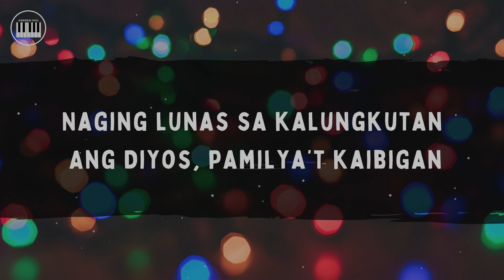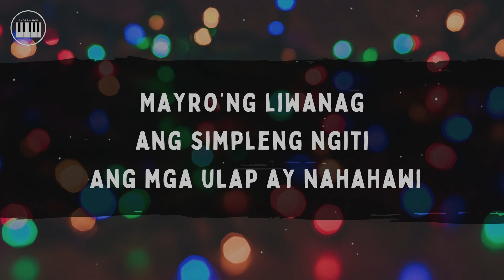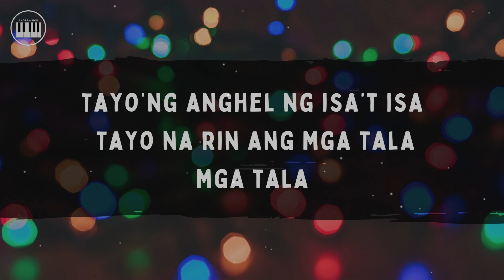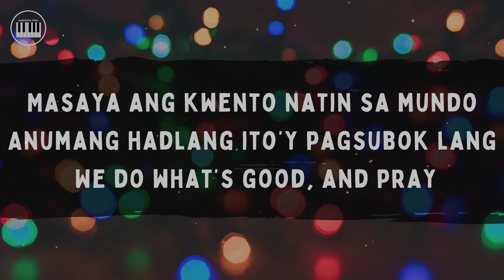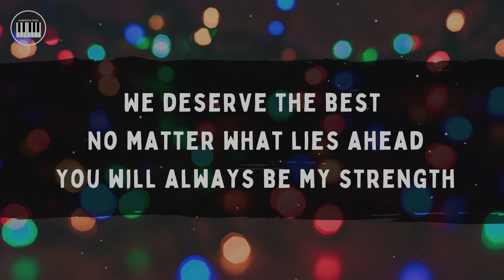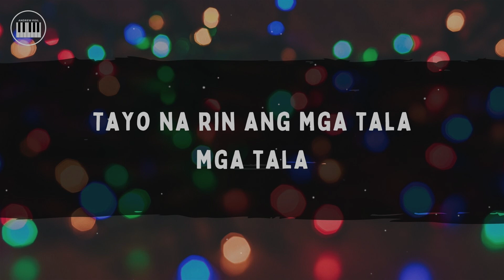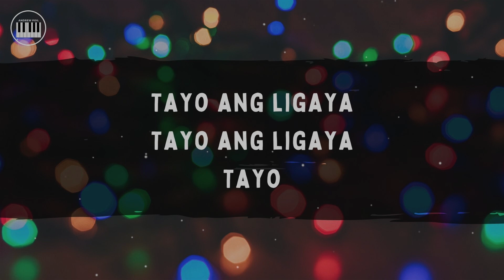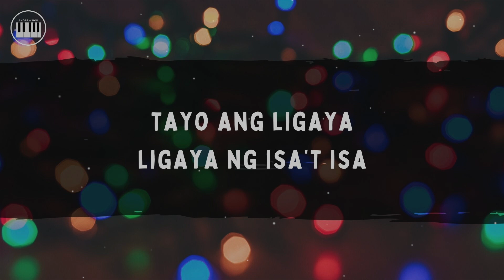“Tayo Ang Ligaya Ng Isa't Isa” | Piano Instrumental with Lyrics | 2022 ABS-CBN Christmas ID | Cover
"Tayo Ang Ligaya Ng Isa't Isa"
[a piano instrumental/ piano cover with lyrics by Andrew Poil]
[a beautiful ABS-CBN Christmas Station ID 2022]

Lyrics:

Maraming araw na tayo’y abala
Mahabang panahon na nag-alala
Maraming lumipas na pagkakataon
Pagsasama-sama’t pagtitipon-tipon

Naging lunas sa kalungkutan
Ang Diyos, pamilya’t kaibigan
Sa pagdiriwang ng Pasko
Ang pasasalamatan ay kayo

Paghahawak-hawak kamay
at ating pagdadamayan
Nakakarating nasa’n ka man
Tayo’ng anghel ng isa’t isa
Tayo na rin ang mga tala, (mga tala)

Kayo ang regalo ng ating Maykapal

Biyaya sa buhay kayong nagmamahal
Salamat sa lalim ng ating pagsasama

Tayo ang ligaya, ligaya ng isa’t isa
Tayo ang ligaya,Tayo ang ligaya
Tayo!

Tayo ang ligaya, Tayo ang ligaya ng Isa’t Isa!

Kahit na munti na nakayanan
Atin itong pagsasaluhan
Ang saya’y hindi nagkukulang
Kapag mayro’ng kabutihan

Mayro’ng liwanag ang simpleng ngiti
Ang mga ulap ay nahahawi
Mayro’ng init ang mga yakap
Gumagaang lahat

Paghahawak-hawak kamay
at ating pagdadamayan
Tayo na rin ang mga talamga tala!

Tayo!

Masaya ang kwento natin sa mundo
Anumang hadlang ito’y pagsubok lang
We do what’s good, and pray
we trust our dreams will see light of day

Praise our God
so good is He

He gave all of you to me
We will pass every test as a family
We deserve the best
No matter what lies ahead
You will always be my strength

Praise our God
Oh, Hallelujah

Praise our God, Hallelujah (praise him, praise him)
Praise our God, Hallelujah (oh praise him, praise him)
Praise our God, Hallelujah

Paghahawak-hawak kamay
at ating pagdadamayan

Tayong’s anghel ng isa’t isa

Tayo na rin ang mga tala
mga tala!

Biyaya sa buhay
kayong nagmamahal
Salamat sa lalim
ng ating pagsasama

Tayo ang ligaya,Tayo ang ligayaTayo!

Biyaya sa buhay kayong nagmamahal (salamat sa lalim)
Salamat sa lalim (salamat, kapamilya) ng ating pagsasama

Tayo ang ligaya (tayo)ligaya ng isa’t isa!

Andrew Poil

tayo ang ligaya ng isa't isa / piano cover / piano instrumental with lyrics / karaoke / lyric video / The 2022 ABS-CBN Christmas Station ID / music video